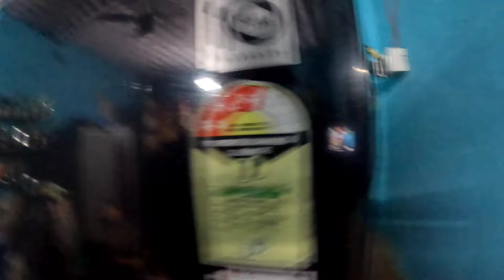POORE GHAR KI SAFAAI HO GAI👍MAHENAT BAHOT LAGI😨family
subscribersyoutube channel
beginners
how to start a successful youtube
channel